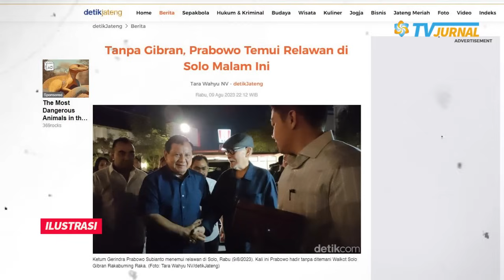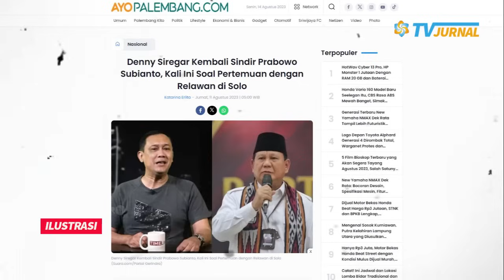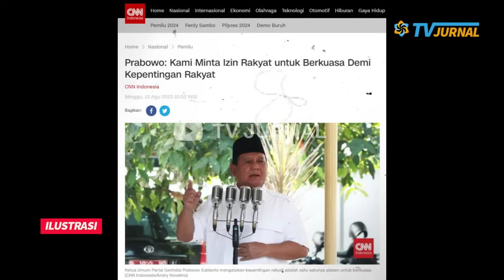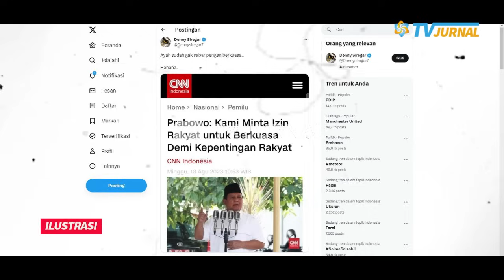KUAPOKMU KAPAN! PRABOWO DICUEKIN GIBRAN? STRATEGI PRABOWO GAGAL TOTAL,NGAREP BANGET GIBRAN CAWAPRES🔥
RASAKNO!! PRABOWO DICUEKIN GIBRAN?! NGAREP BANGET MAU JADIKAN GIBRAN CAWAPRES!

Strategi Prabowo untuk menjadikan Gibran Cawapresnya lagi-lagi gagal total. Gibran ternyata sudah mulai risih dengan perilaku Prabowo yang hanya ingin membuat framing untuk menaikkan citranya?

STRATEGI GAGAL TOTAL! PRABOWO DICUEKIN GIBRAN? NGAREP JADIKAN GIBRAN CAWAPRES? JANGAN NGIMPI!!

Selain melayangkan sindiran soal Prabowo Subianto yang tertidur, Denny Siregar juga menyoroti tentang pertemuan Menteri Pertahanan dengan Relawan di Solo.

NGIMPIII ENTEE WO?!! PRABOWO  DICUEKIN GIBRAN?! STRATEGI LICIK OM WOWO GAGAL TOTAL JEBAK GIBRAN.. NGAREP BANGET GIBRAN CAWAPRES💥